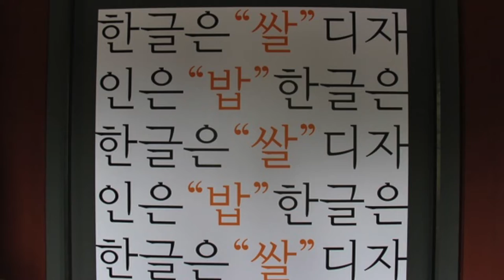Jimin's IPC Video